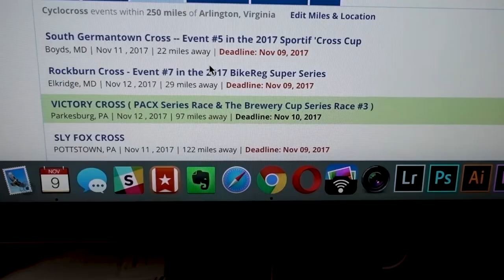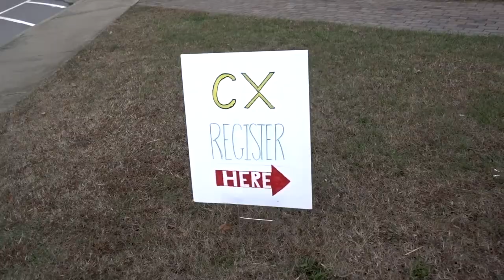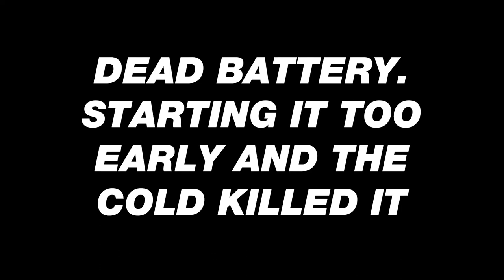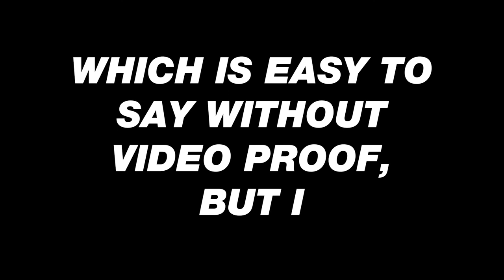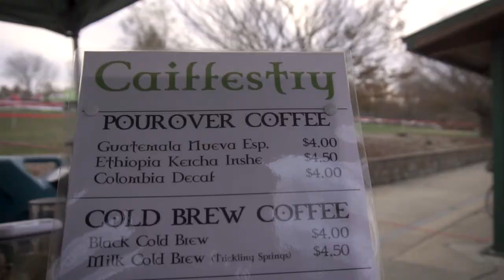I ZIP TIED THE WRONG GEAR!! (WARNING: SSCX PURIST TRIGGER) - S03/E11 - The CXOff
I put together a pretty decent shitshow right before my SSCX race! Jacket zipper broke and for some reason, I didn't tighten the zip tie down enough and I managed to unwittingly shift as I headed to the start line. For those purists who just can't even deal with me not only riding a geared bike in a SSCX race, but also one that wasn't regulated, let that feeling marinate a lil' bit. I want to contribute to your migraine. 😂
Got to the venue late but despite my grumpiness, I was able to pull together some pretty sweet footage of the ladies race, my race, and the elite dudes.

I love the course at Rockburn and by the last two laps I was really feeling the bite of the Donnelley PDXs, trusting they'd catch as I ramped up my speed in the turns. Everywhere else I was dying, but what's new?

Sharing and commenting lets the sponsors know their product’s getting exposure and it helps me get work in the future. It’s a HUGE help when you tell others to check out the videos.